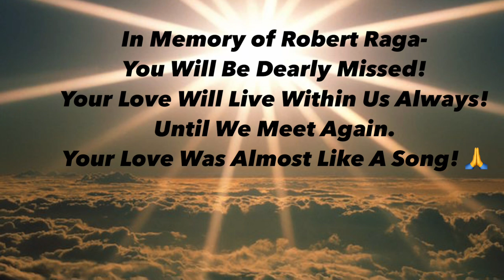Robert (Bob) Raga Celebration of Life